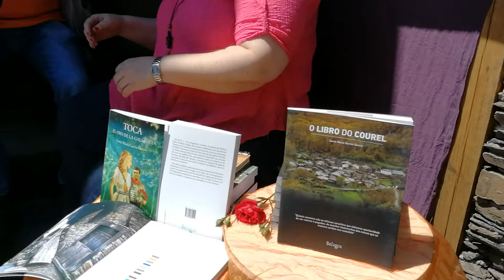Con Sonia García hablamos de su nuevo libro.